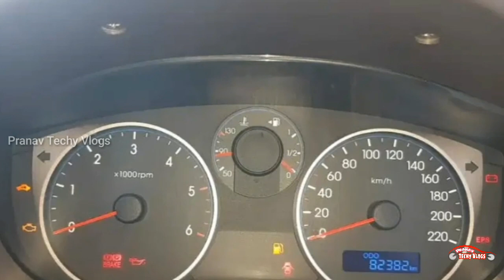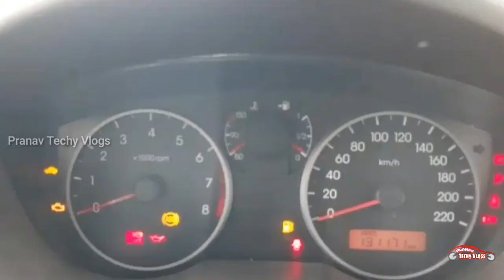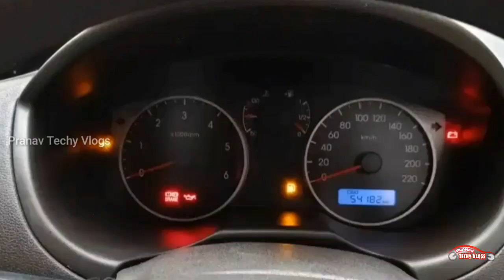Used Cars Kerala | Second Hand Cars Kerala |Low Price Hyundai i20 Cars | Ep 51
Low Budget  Used Hyundai i20 Cars Malayalam video

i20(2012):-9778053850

i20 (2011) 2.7 Lakh:- 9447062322

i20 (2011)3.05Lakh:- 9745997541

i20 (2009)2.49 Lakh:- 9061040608